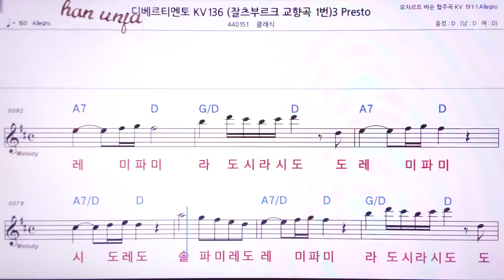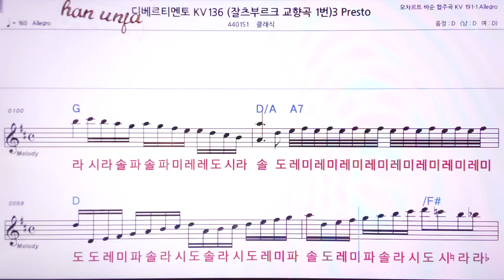💖디베르티멘터*찰스부르크 교향곡/클래식 👍MR,노래방, 악보, 코드,Karaoke With Sheet Music